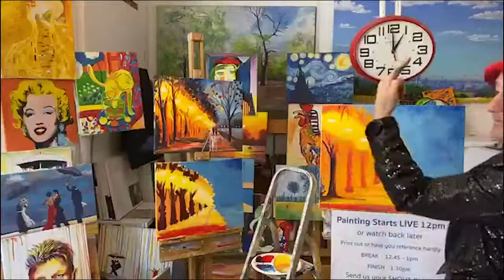Painting Club, Ep. 10: 'The Walk'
Follow along with artists Ed and Daisy to create your own masterpiece. This class is suitable for adults and children (5+).